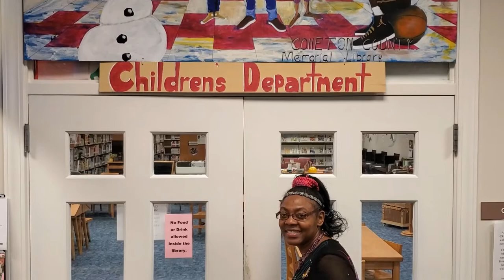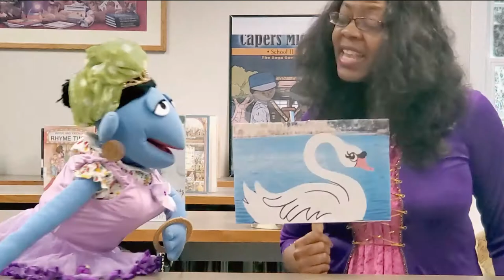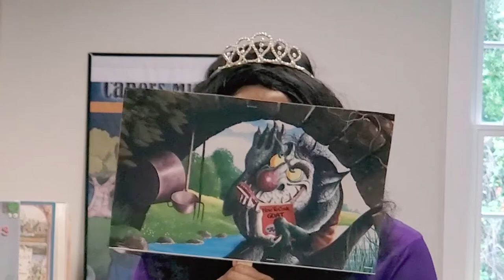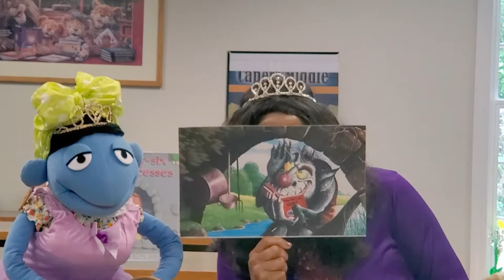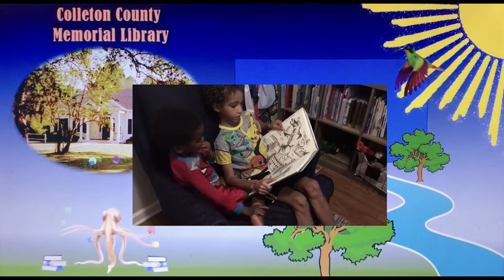Miss Shiela Sings Fairy Tales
The Children’s Department at the Colleton County Memorial Library offers its Virtual Summer Reading Program (VSRP) for ages Birth to Twelve (0 – 12) years. These programs will include Storytimes with Miss Shiela on Wednesdays and Guest performers on Thursdays. Storytimes with Miss Shiela and Friends will feature a 2-voice series with guest readers each week. Register on READsquared and win prizes each week. or get the READsquared app.
Miss Shiela is the children’s librarian at the Colleton County Memorial Library and has served in this capacity for more than 20 years. Two of my favorite things to do are sing and write. In this storytime, she is accompanied by a pianist and co-writer of most of the songs, Carolyn Burns. Miss Shiela added a special treat by inviting Big Mama to join her as the backup singer. Puppeteer La’Donna Heyward is the creator of Big Mama.
Date: July 15, 2020 (Wednesday)

Colleton County Memorial Library is located at:
600 Hampton St, Walterboro, SC 29488

Hours of Operation: Summer
Monday- Friday: 11am - 6pm
Saturday: 9am - 1pm